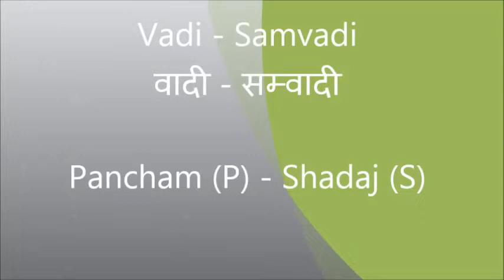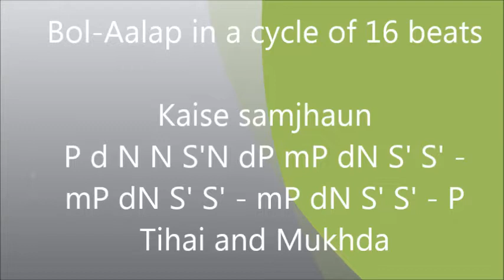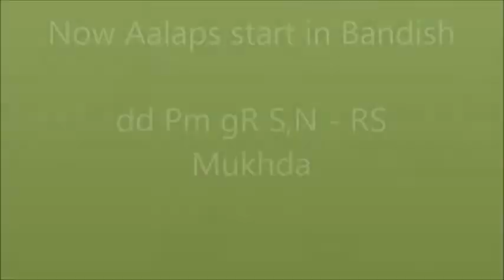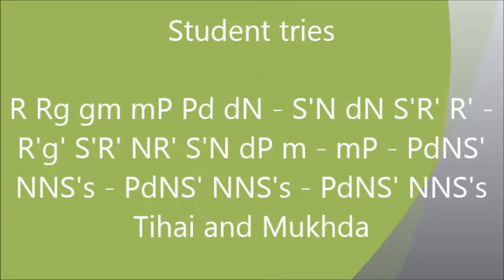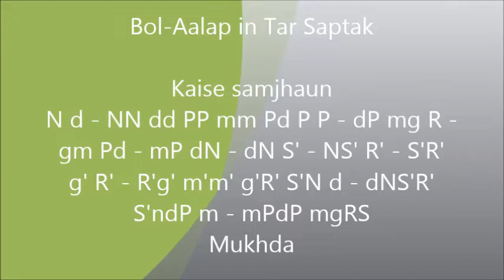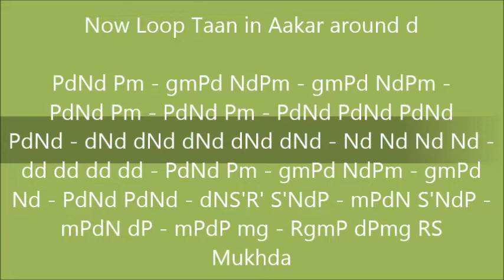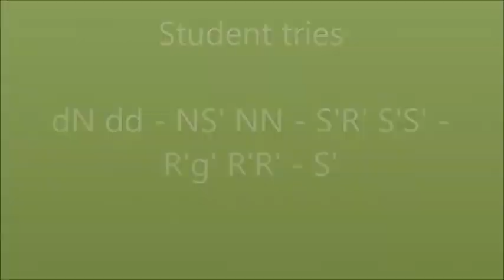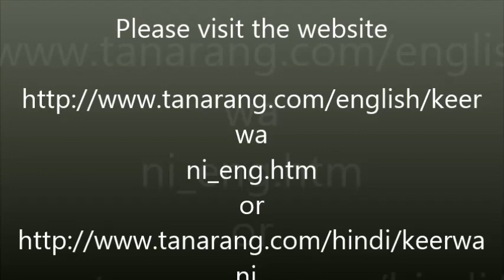Keerwani (राग कीरवाणी) Trital Drut tutorial - Kaise samjhaun re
The beautiful and emotional Virah composition  by Acharya Tanarang ji, is used for this tutorial. After the detailed exploration of the bandish, the layakari Aalaps in each cycle of 16 beats of Trital drut, were tried out. Then followed a series of Murkis and Sapat Taans in a cycle. FInally a number of long Taans including Alankaric Taans, Sapat Taans, Taans around a swar , were tried out.